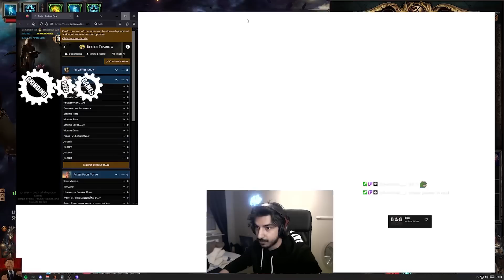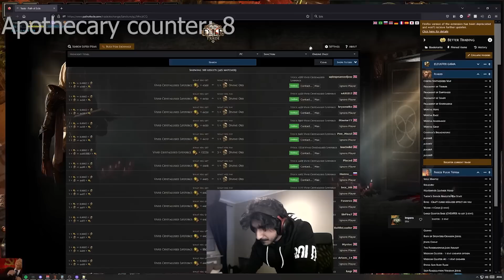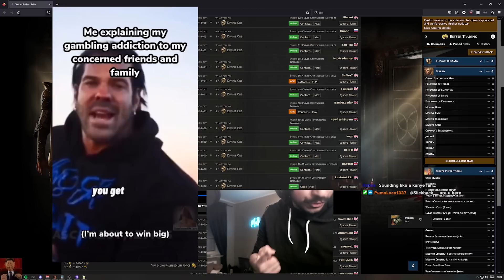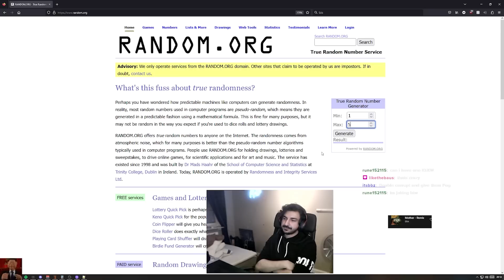[Path of exile] - THE 1000+ DIVINE GAMBLE - OVER 4 MIRROR PROFIT - #10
The season finale has arrived, the end of league gamble with the most unexpected result.

Video Link:    • Ivan Shpilevsky -...

TIMESTAMPS
00:00 Mythic orbs
00:47 Reliquary keys
05:39 Identifying watchers and rerolling
06:36 Double corruptions
09:10 Harvest card gamble
17:50 Last double corrupt
18:56 Profits